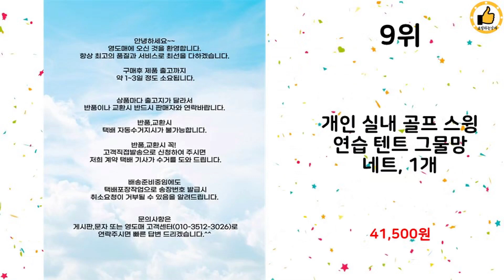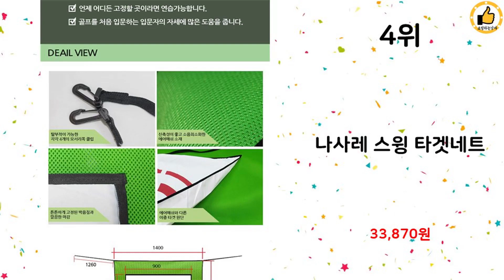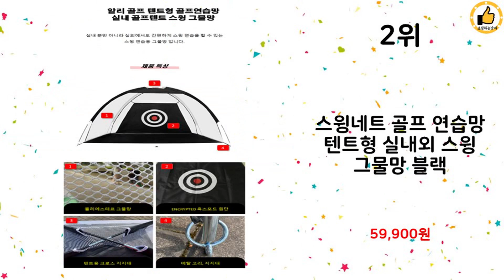2024년 상반기 쇼핑남이 추천하는 스윙네트 TOP 10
2024년 상반기 쇼핑남이 추천하는 스윙네트 TOP 10을 소개해드립니다.

10위 : [SET] 골프 치핑네트 + 디봇 스윙매트 세트 실내 칩샷 스윙

9위 : 개인 실내 골프 스윙 연습 텐트 그물망 네트, 1개

8위 : 골프연습망 골프그물망 스윙네트 어프로치연습장 캐디기 실내 개인

7위 : 위너스피릿 리얼타격 실내 골프스윙 연습기 리얼스윙300 [국내제

6위 : 골프 연습네트 골프연습장 스윙네트 그물망 텐트 대형 야외 가정용

5위 : 엑스다운 골프 스윙 연습 밴드 파워 트레이닝, 오렌지

3위 : 장타로 임팩트PRO 프로 골프 스윙 연습기 임팩터 스윙기 실내

2위 : 스윙네트 골프 연습망 텐트형 실내외 스윙 그물망 블랙

1위 : [위너스피릿] 스윙연습기의 종결자 3세대 골프 스윙연습기 미라클

 감사합니다